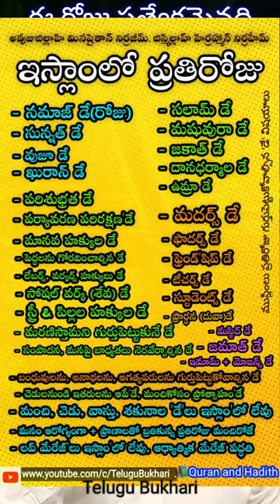On an important day, life is very valuable, don't waste time, Quran & islam